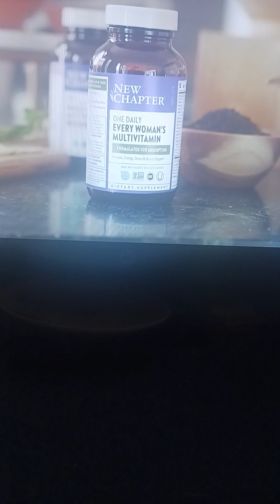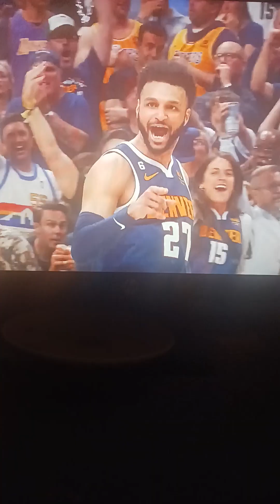A Bucks fan reaction to beating Miami!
revenge is served best, cold.

sorry for the ads yall have a good night!